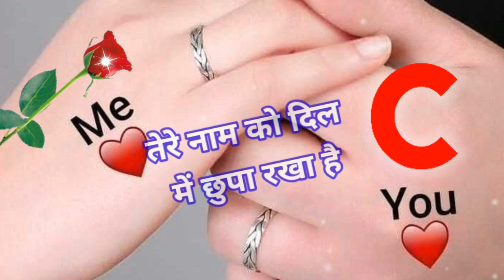सी नाम की लव शायरी | C name love shayari | c name status | C letter shayari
notes•✓

EDITING - KINEMASTER SOFTWARE APP PHOTO - PIXABAY.COM & PEXELS.COM